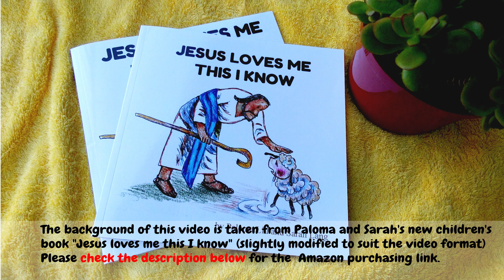Jesus loves me this I know, piano, vocal and lyric, with beautiful illustrations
The background in this video is taken from my newly published book "Jesus loves me this I know"

This music of this video is produced by Jariel&Lily. You can find their service on Fiverr.com

A little about me:
My name is Paloma which means "dove" in Spanish. I grew up in China and now live in Atlanta, Georgia.

I was raised in an atheist family and came to our Lord Jesus Christ in college years around 2011. Then after two years of dedicated prayers, I found my calling in creating Christian themed manga art. Reading manga had always been my childhood passion for many years. And it shaped a large part of my world view. I know the power of this media.

But the problem is, I can't draw! So in 2013, I found a Christian sister to be my coworker. She is very at drawing. Our plan is I write the script and she does the art.

But after one month of happy cooperation, she suddenly told me she lost all her drawing talent in one night. I was a miracle to both her and me, a sad one of course. She even drifted into depression for many years after that. Up to this day, I can't fully comprehend God's purpose on this experience.

I searched very hard to find another coworker, but it looked like that God closed every door. So I have to learn drawing myself.

I was in silicone valley California at that time. My husband and I could hardly afford the rent, not to say pay for my tuition to art school. So I learned most of the drawing skills through self-teaching.
It was a painful and humbling experience.

In 2018, I'm still not good at drawing, but God miraculously opened a door for me to publish my art works on an online magazine in Hongkong. From then on, I never stopped drawing comic or illustrations to spread the gospel.

My final goal is to make a 500-page graphic novel based on the famous Christian fiction "Quo Vadis". I know my skill is not adequate for this huge project, so please pray for me if you believe in my vision. I'd appreciate it a lot!